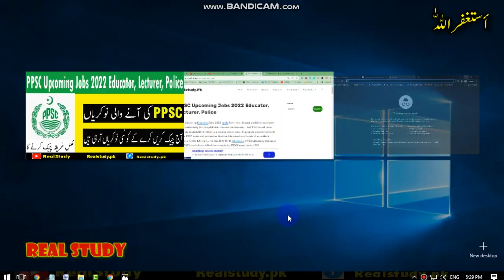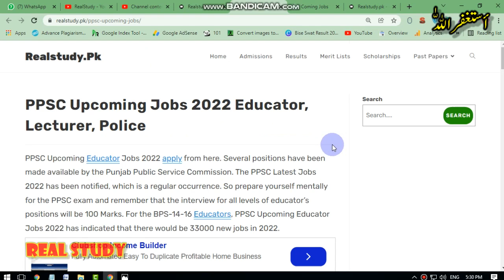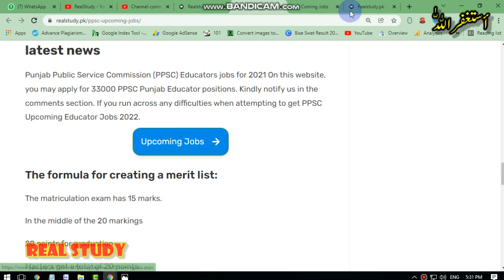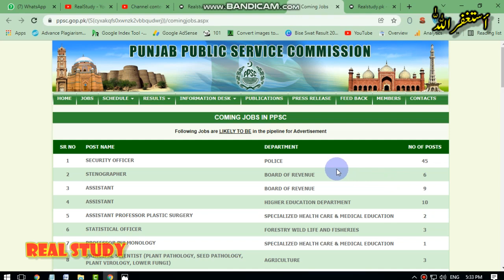PPSC Upcoming Jobs 2022 Educator, Lecturer, Police